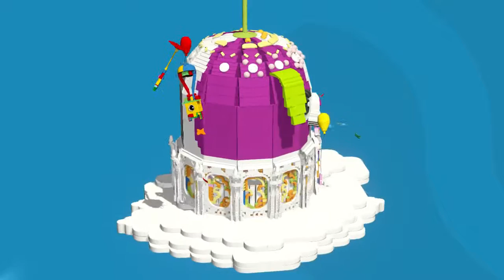LEGO Movie Videogame (#13) - BIG DADDY DUCK! | kids gaming | kid gaming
Icebreaker escapes from the BIG DADDY DUCK!  You have to see this!